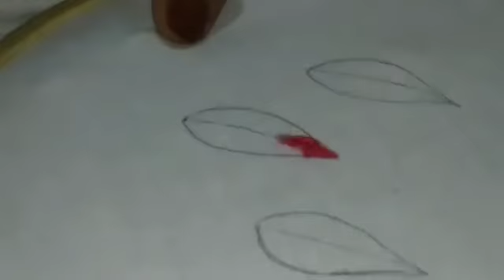New Patti design hand embroidery amazing design